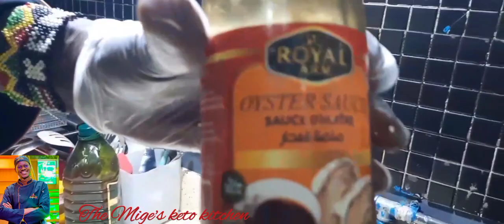The quickest way to cook octopus with coconut rice !|Swahili Octopus cooked in coconut rice